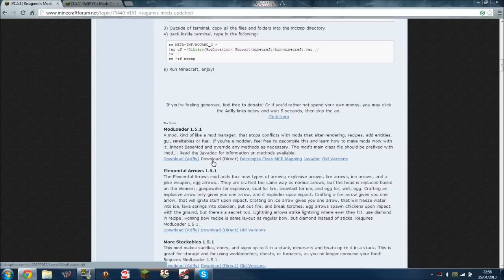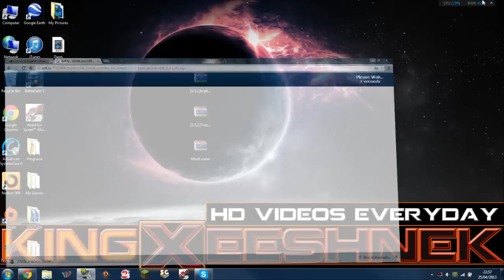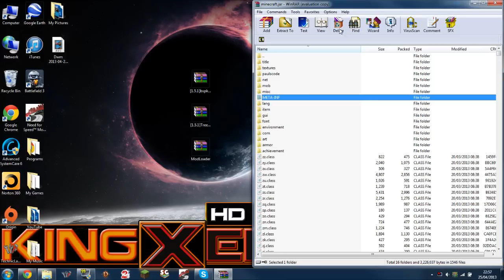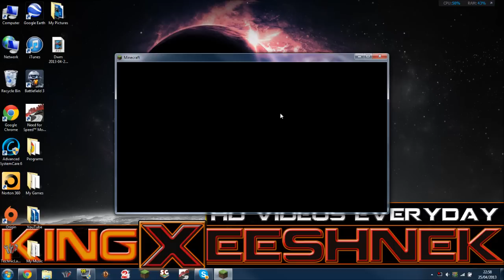Minecraft - How to install TreeCapitator Mod (1.5.2)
How to install Tree Capitator Mod (1.5.2)